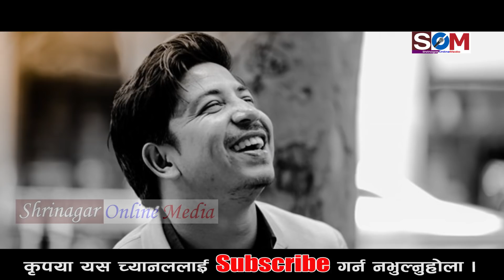बोल मायाको वास्तविकता यस्तो पो रहेछ / Prakash Saput / BOLA MAYA